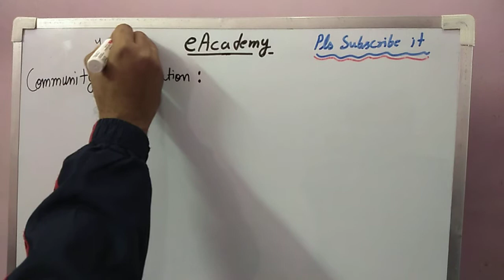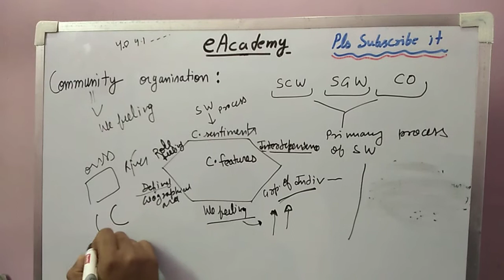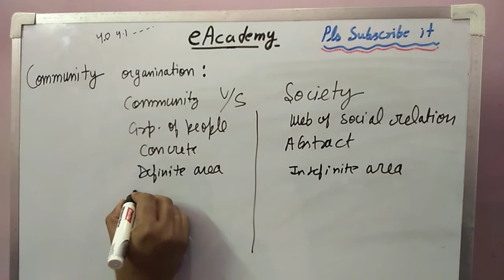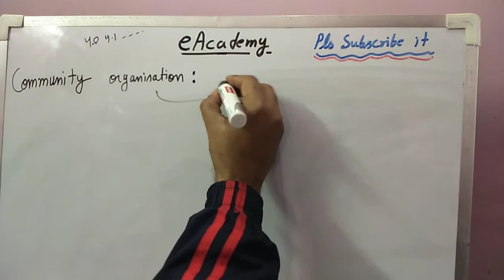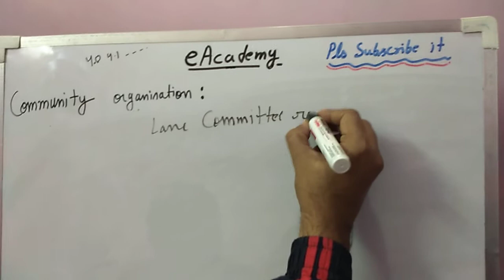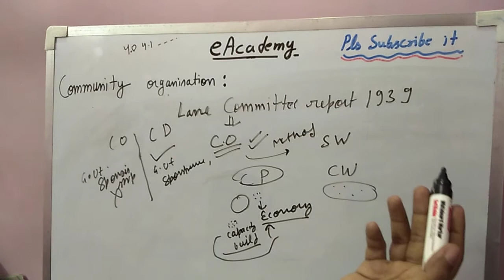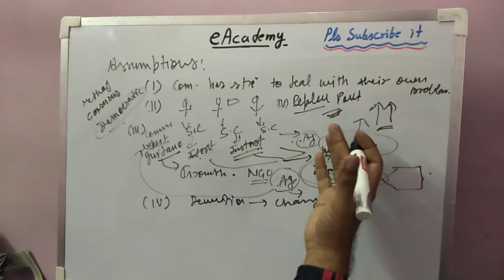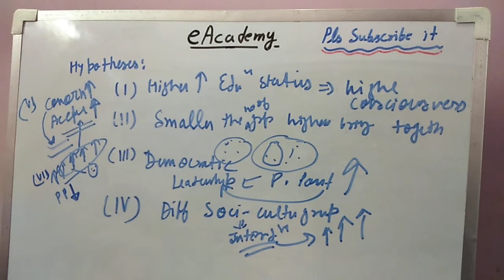Community organisation, assumption 4.0